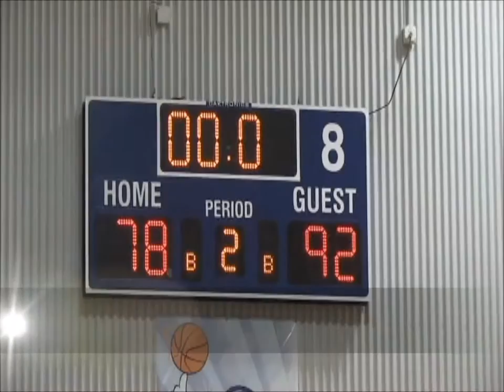Men's Basketball @ Mid Michigan Community College Game Highlights (12/19/15)